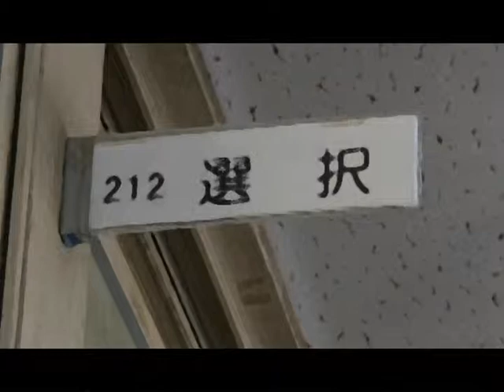ARTLiVE 校外公演11「はらぺこ Hungry Forest」11 Onigiri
2011年3月31日（木）相模原南市民ホール
学生CGコンテスト　審査委員特別賞受賞